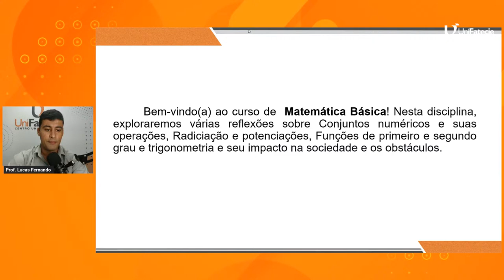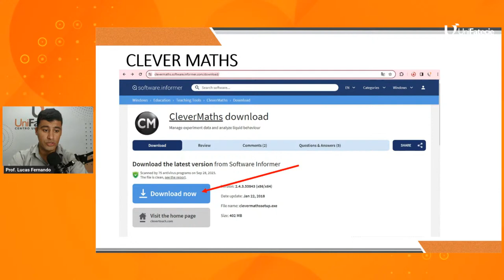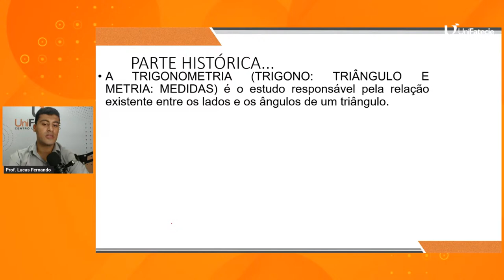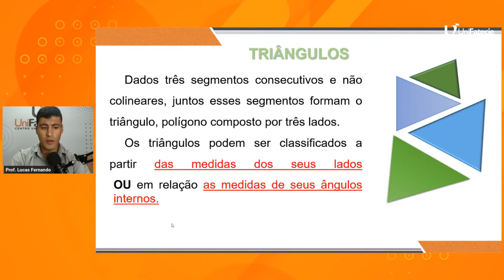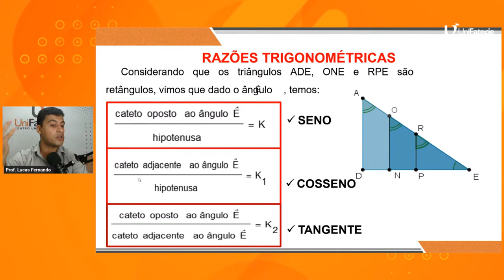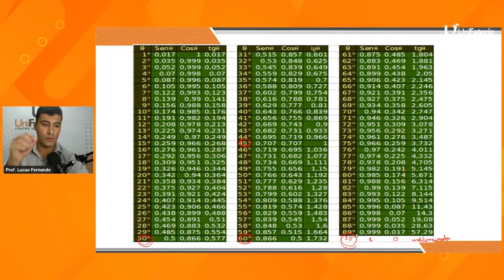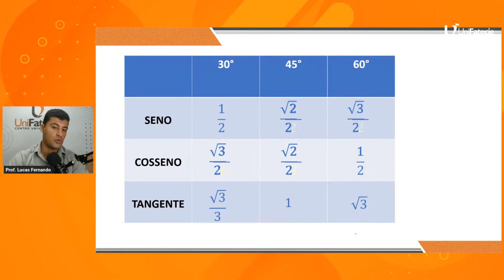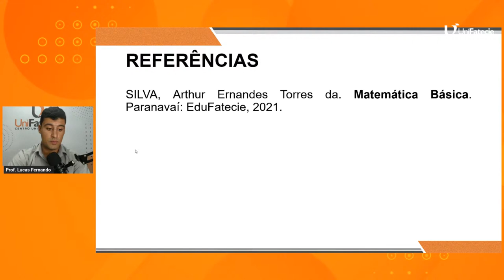AULA EXTRA - MATEMÁTICA BÁSICA